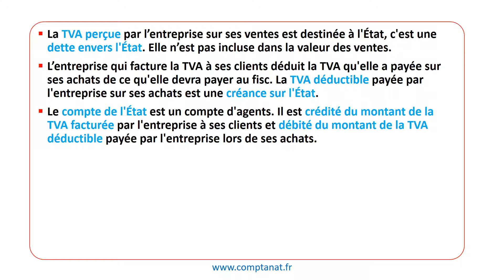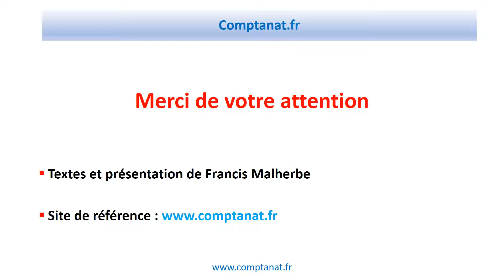Comptabilité privée : la TVA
Comptabilisation de la TVA sur les ventes et les achats